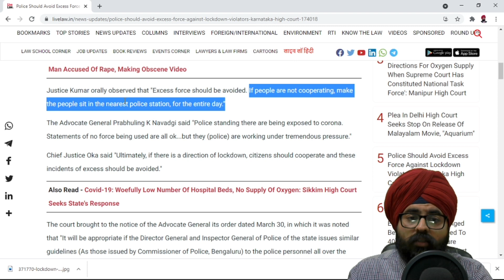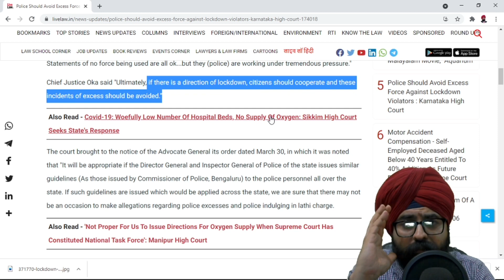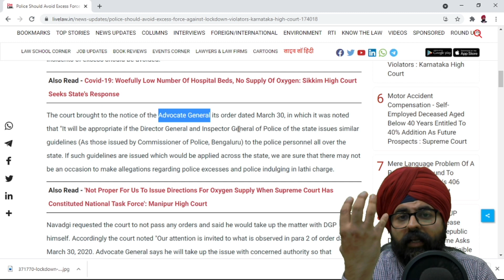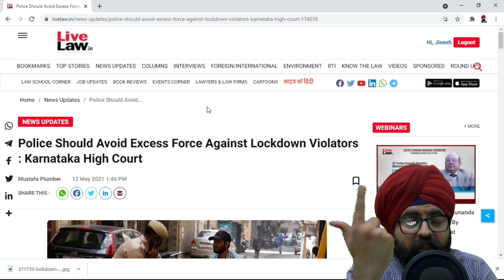Lockdown Violation l पुलिस अब लाठी चार्ज नहीं कर पाएगी l Excess Force l Karnataka High Court l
Police Should Avoid Excess Force Against Lockdown Violators : Karnataka High Court

The Karnataka High Court has observed that police should avoid excess force against lockdown violators. Amicus Curiae Advocate Vikram Huilgol brought to the attention of a bench comprising Chief Justice Abhay S Oka and Justice Arvind Kumar reports about police lathicharge against violators of lockdown rules. He informed the court about the order issued by the court on March 30, 2020 by which it had directed the Director General of Police to issue a circular not to use excessive force to implement lockdown.

Justice Kumar orally observed that "Excess force should be avoided. If people are not cooperating, make the people sit in the nearest police station.

The court brought to the notice of the Advocate General its order dated March 30, in which it was noted that "It will be appropriate if the Director General and Inspector General of Police of the state issues similar guidelines (As those issued by Commissioner of Police, Bengaluru) to the police personnel all over the state. If such guidelines are issued which would be applied across the state, we are sure that there may not be an occasion to make allegations regarding police excesses and police indulging in lathi charge.

Adv. Jinesh Soni